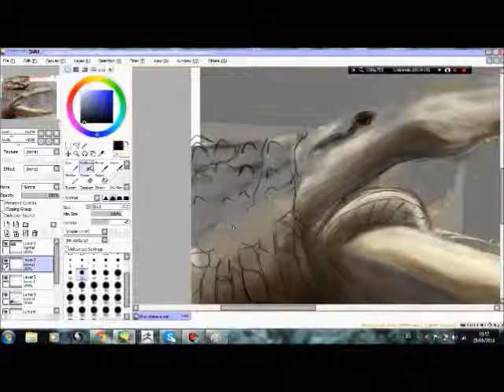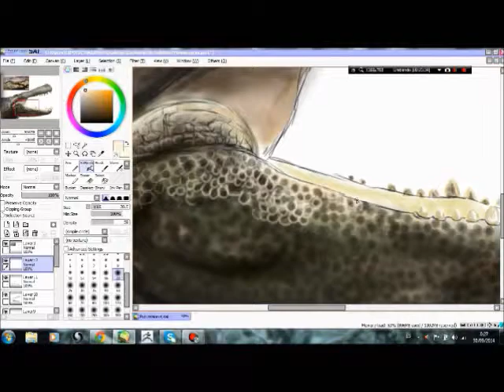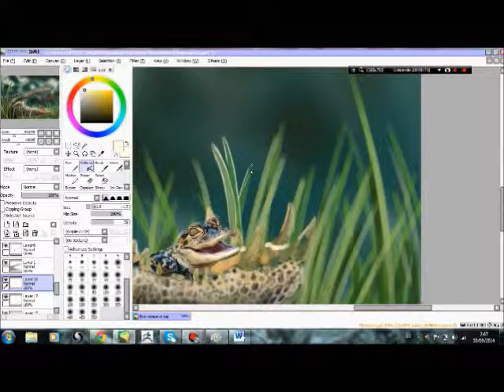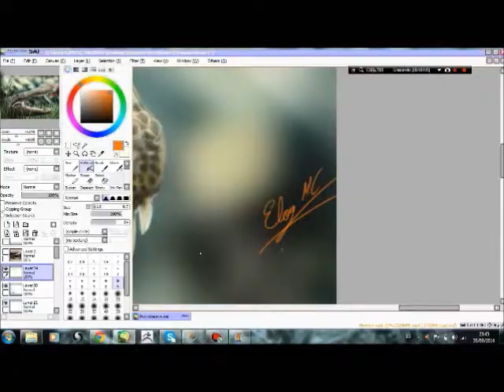SPEED DRAWING: MOTHER GATOR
SONG: Wir Lieben Dudelsack  GROUP: Feuerschwanz